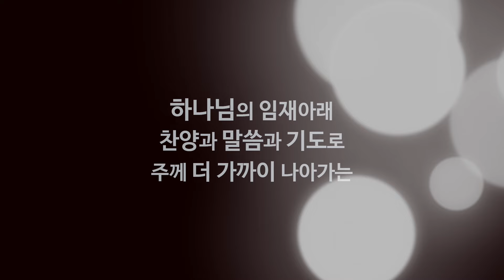[하임 HAIM] 지혜의 시작은/열왕기상3/The fear of the LORD is the beginning of knowledge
열왕기상3/ 지혜의 시작은 (열왕기상 4:1-34)/The fear of the LORD is the beginning of knowledge

God gave Solomon wisdom and very great insight, and a breadth of understanding as measureless as the sand on the seashore. (1Kg 4:29)

The fear of the LORD is the beginning of knowledge (Pr 1:7)

하나님이 솔로몬에게 지혜와 총명을 심히 많이 주시고 또 넓은 마음을 주시되 바닷가의 모래 같이 하시니 (열왕기상 4:29)

여호와를 경외하는 것이 지식의 근본이거늘 (잠언 1:7)

내 삶속 초록색 예배는 시편 23편의 푸른 초장으로 여러분을 초대하는 예배입니다.

The green worship invites you to a service based on the green pastures of Psalm 23.

어느곳에 있든지 내가 머물고 있는 곳에서 편안한 마음으로 하나님의 임재아래 찬양과 말씀과 기도로 주께 더 가까이 나아가는 시간입니다. 말씀을 묵상하며 말씀을 통해 하나님의 음성을 듣고 말씀이 지혜가 되는 은혜의 시간이 되길 소망합니다.

내 삶속 초록색 예배/정성은